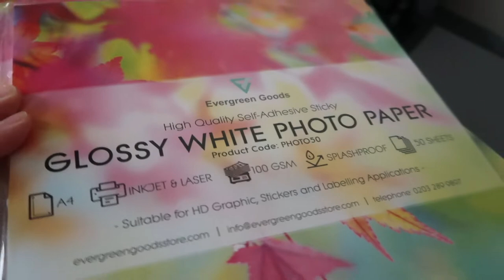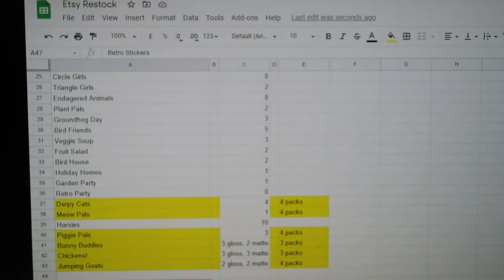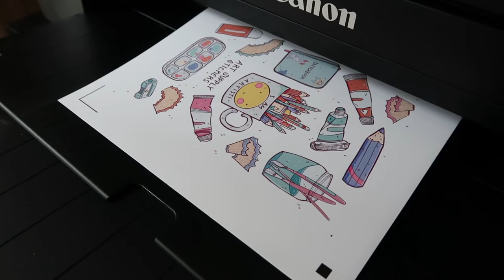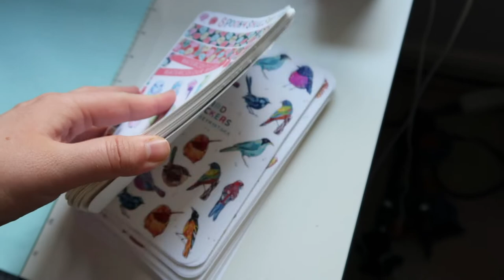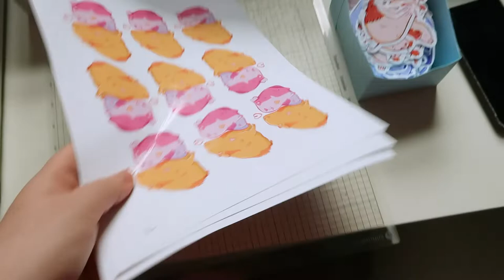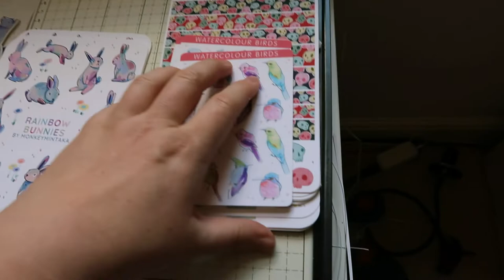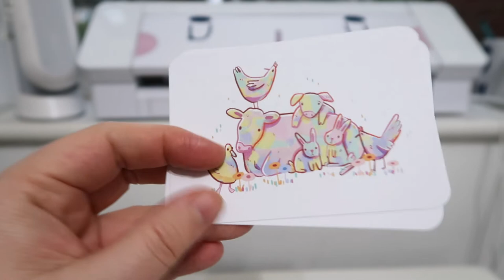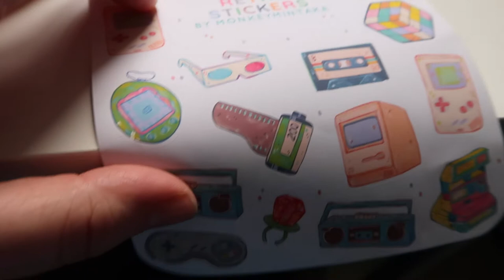STUDIO VLOG! | Etsy Shop Update | Making all the stickers | Silhouette Print and Cut | Chatty Vlog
Animal Sanctuary update is now up! Etsy Shop

I had such a long weekend getting ready for this shop update! I printed and cut a butt load of stickers (a BUTT LOAD!) designed a new thankyou card and freebie sticker, and even managed to play with a nib pen.

Hopefully next week we can do so much more ART as I didn't have time for any last week :(

All music is from YouTube Music Library